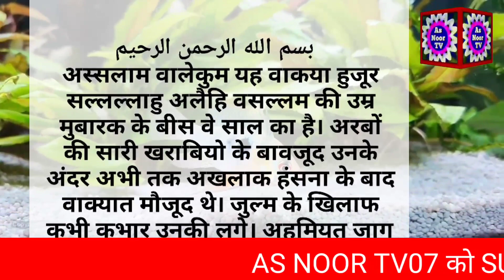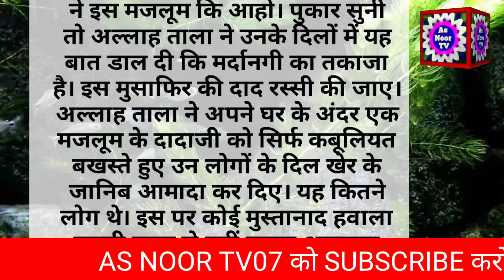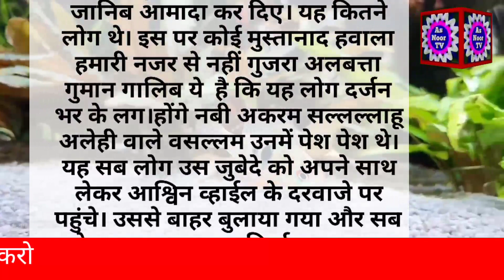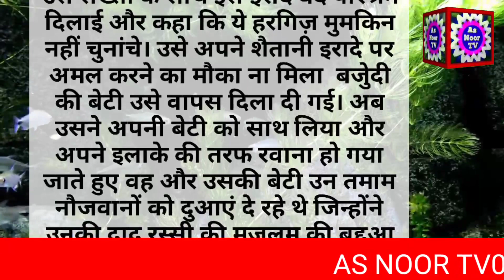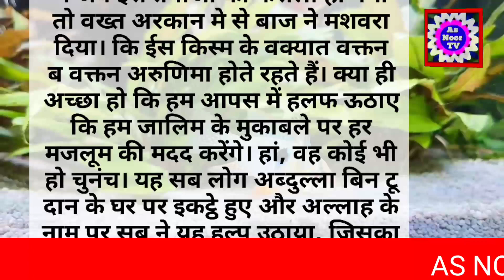Hazrat Muhammad ﷺ Aur Aik Tajir Ki Beti Ka Waqia ॥ Islamic Story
Hey Guys,

making the ( As Noor TV07 ) better and more
entertaining for you,.We need your
constant support to get going...
If you have enjoyed video, do not forget to
 your friends.
hazrat muhammad mustafa ki
paidaish
hazrat muhammad mustafa
sallallahu sallam ki paidaish
hazrat muhammad mustafa
sallallahu sallam ki photo
hazrat muhammad mustafa
sallallahu alaihi vasllam ki
paidaish
hazrat muhammad mustafa
sallallahu alaihi wasallam ki photo
hazrat muhammad mustafa
sallallahu sallam ki qabar kahan par hai
hazrat muhammad mustafa
sallallahu sallam ki puri kahani
hazrat muhammad mustafa ki kahani
hazrat muhammad mustafa ki kitni       biwiyan thi
walida ka naam
hazrat muhammad mustafa ki kavvali
hazrat muhammad mustafa ki naat
hazrat muhammad mustafa ki paidaish
hazrat muhammad mustafa ki movie
hazrat muhammad mustafa ki takrir
hazrat muhammad mustafa ki story
hazrat muhammad mustafa ki video
mohammad mustafa ki kavvali
mohammad mustafa ki naat
mohammad mustafa ki kahani
mohammad mustafa ki gawali
mohammad mustafa ki paidaish
mohammad mustafa ki gazal
mohammad mustafa ki
mohammad mustafa ki aaj mehfil hai
mohammad mustafa ki movie
mohammad mustafa ki takrir
nabi ka akhri waqt ka bayan
nabi ka akhri waqt
nabi ka akhri waqt ka waqia
nabi ka akhri waqt ka bayan qari
ahmed ali
mere nabi ka akhri waqt
allah ke nabi ka akhri waqt
nabi ka aakhri haj
nabi ka akhri khutba
nabi ka aakhri din
nabi ka akhri bayan
nabi ki akhri wasiyat
nabi pak i akhri wasiyat
aakhri nabi ki kahani
hamare nabi ki akhri wasiyat
nabi ki akhri namaz
hazrat muhammad mustafa ka
kissa
hazrat muhammad mustafa ka bayan
hazrat muhammad mustafa ka waqia
hazrat muhammad mustafa ka vakya
hazrat muhammad mustafa ka ghar
hazrat muhammad mustafa ka roza mubarak
bachpan ka waqia
hazrat muhammad mustafa ka bachpan
hazrat muhammad mustafa
sallallahu sallam
hazrat muhammad mustafa
sallallahu alaihis salam
hazrat muhammad mustafa
sallallahu alaihi wasallam
hazrat muhammad mustafa
sallallahu alaihis salam ka waqia
hazrat muhammad mustafa
sallallahu sallam jivani
hazrat muhammad mustafa sallallahu
hazrat muhammad mustafa
sallallahu alaihis salam jivan kahani
hazrat muhammad mustafa
sallallahu alaihis salam jivani
hazrat muhammad mustafa
sallallahu alaihi vasllam ka bachpan
hazrat mohammad paigambar
history in hindi
hazrat mohammad paigambar
history in urdu
hazrat mohammad paigambar
history in bangla
hazrat mohammad paigambar
history in hindi episode 1
hazrat mohammad paigambar ka waqia
hazrat mohammad paigambar movie
hazrat mohammad ka ghar
hazrat mohammad paigambar
history in hindi movie
hazrat mohammad paigambar history
hazrat mohammad paigambar
history in urdu part 1

NOT  Promote or encourage Any illegal
PURPOSE only.